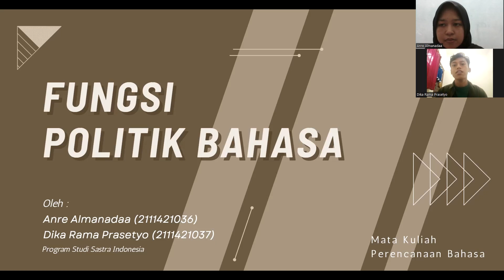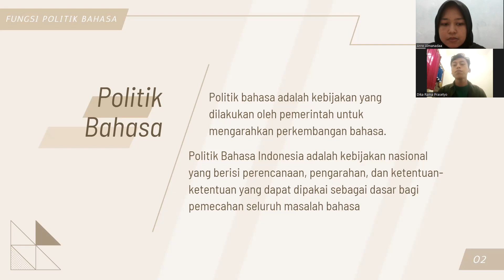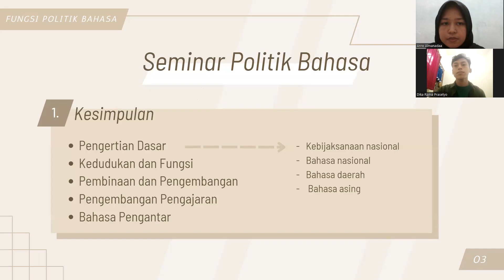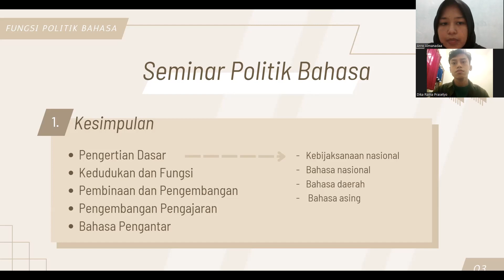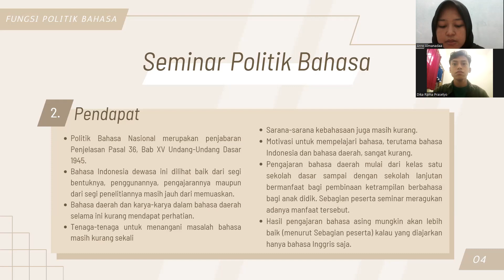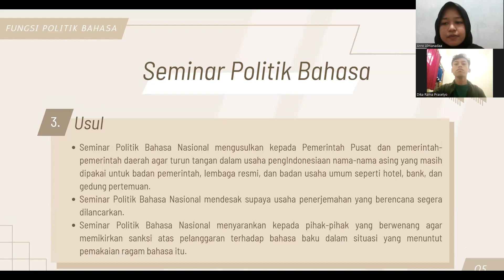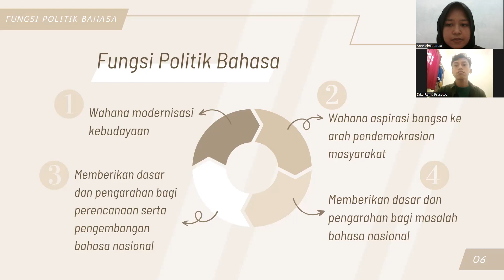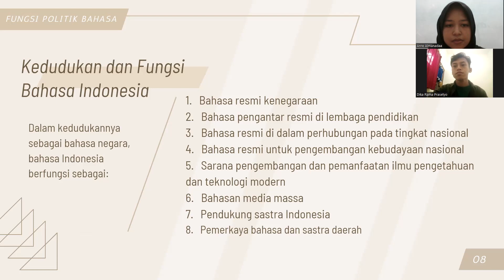Fungsi Politik Bahasa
Hallo~!
Perkenalkan, kami mahasiswa program studi Sastra Indonesia Konsentrasi Linguistik, ingin berbagi sedikit ilmu mengenai Fungsi Politik Bahasa. Apa sih Politik Bahasa itu? Politik Bahasa adalah suatu kebijaksanaan yang mengatur bahasa dalam sistem kenegaraan. Selanjutnya, untuk keseluruhan materi silakan dilihat dalam video di atas ya, teman-teman online. Semoga penjelasan materi di atas dapat bermanfaat dan bisa membantu teman-teman semua dalam proses belajar~
Mohon maaf apabila masih terdapat banyak kekurangan dan kesalahan dalam bertutur kata. Terima kasih.

[Video ini dibuat untuk memenuhi tugas Mata Kuliah Perencanaan Bahasa]